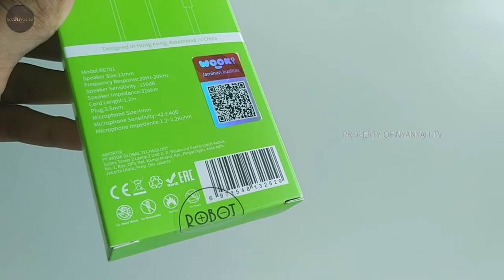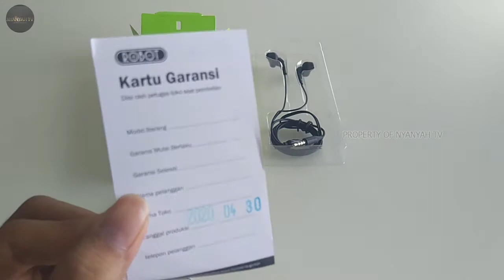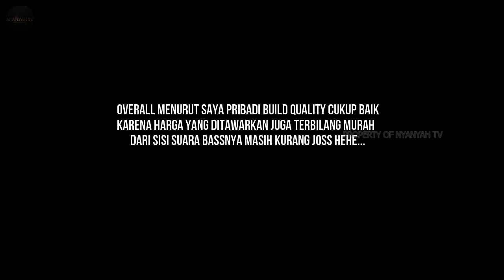EARPHONE ROBOT RE701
penasaran sama earphone ROBOT RE701, jadi ya sudah saya beli saja.. Yuuk...cekidot!